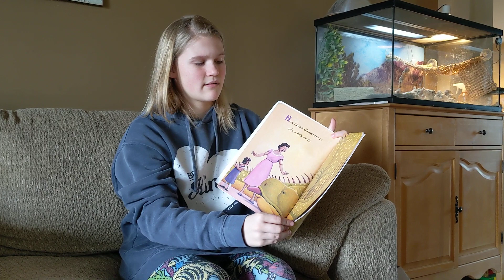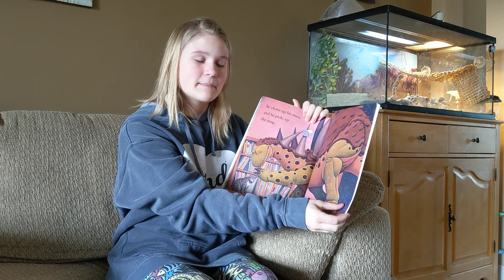How Do Dinosaurs Say I'm Mad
Story time with Addy